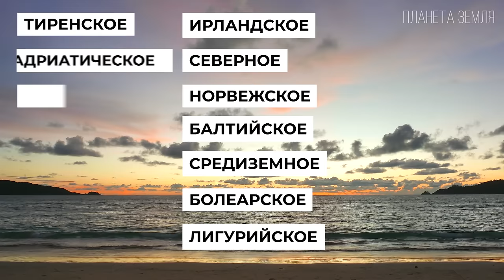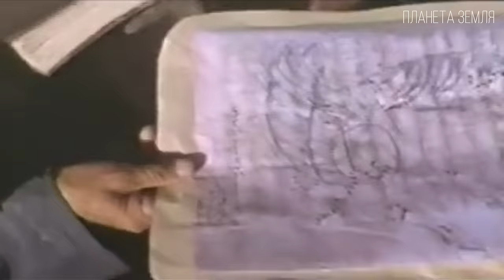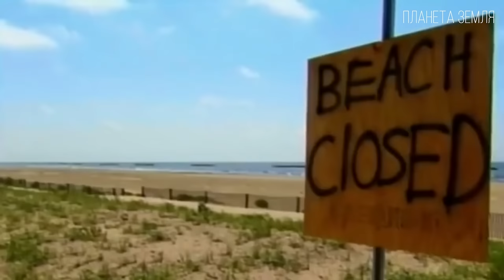Атлантический океан: Загадочный западный океан | Интересные факты про Атлантику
Приветствую, Вы на канале "Планета Земля". Здесь мы будем рассматривать интересные факты о нашей Земле. Животный мир, растения, природные явления и многое другое.

Атлантический океан — второй по величине и глубине океан Земли после Тихого океана, расположенный между Гренландией и Исландией на севере, Европой и Африкой на востоке, Северной и Южной Америкой на западе и Антарктидой на юге.